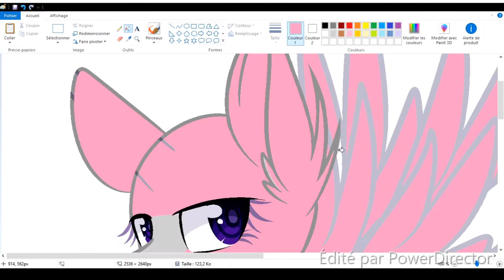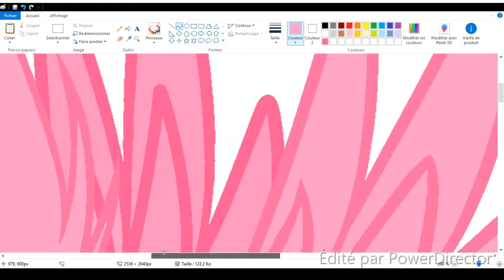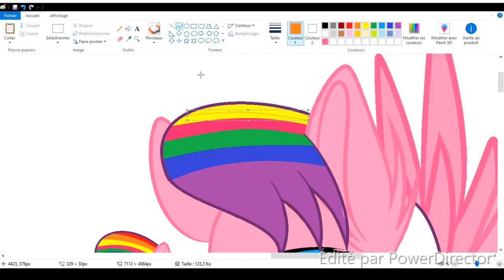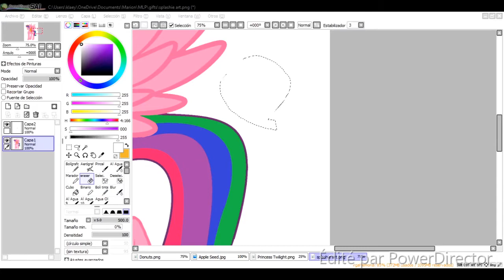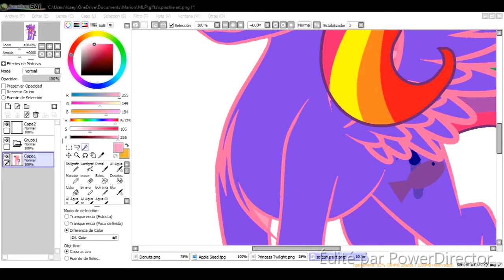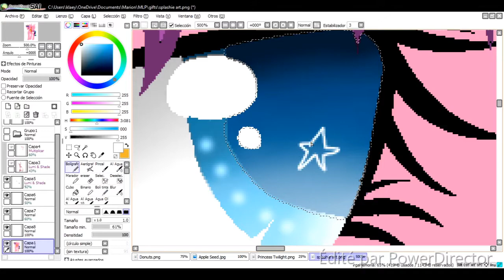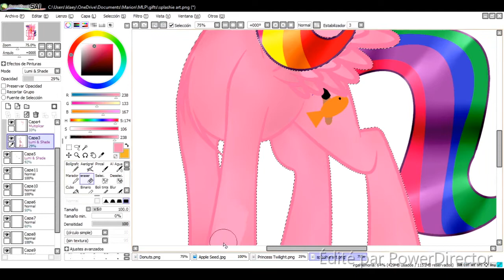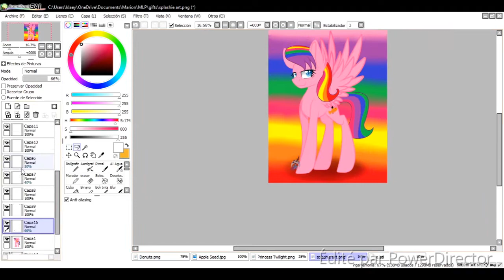Splahies art BDay gift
Hi it's Star Moon !

Programm I used : MS Paint and Paint Tool SAI for drawing , PowerDirector for editing

            Alan Walker Faded ncs
            Alan walker Spectre ncs
            Electromania  Sky High ncs